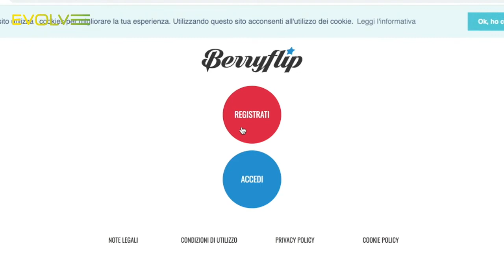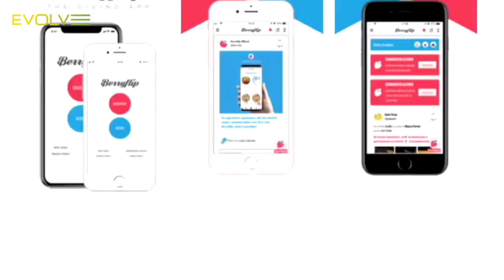Berryflip, la piattaforma della gentilezza: dallo Spazio Attivo di Latina regali in tempo reale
Berryflip è una piattaforma innovativa che permette di fare regali a chiunque altro in tempo reale, utilizzando gli esercizi commerciali aderenti: tutto tramite un codice che arriva sul cellulare, facilitato dalla geolocalizzazione. La persona che decide di fare il regalo (il "berry") può infatti vedere dall'app dove si trova il destinatario e quali esercizi commerciali aderenti ci sono nei dintorni

credits: EcSoGam/Berryflip